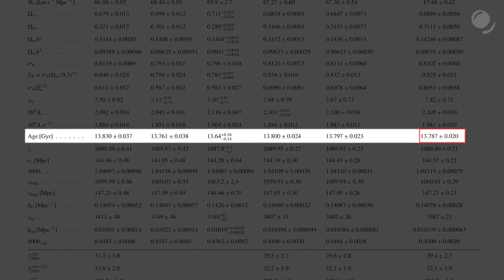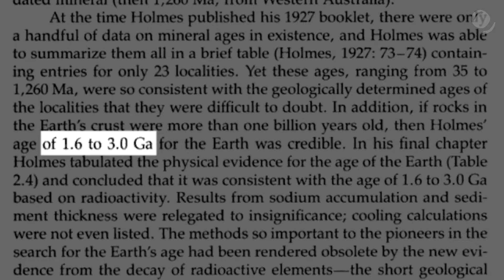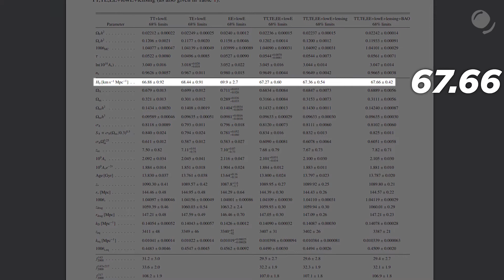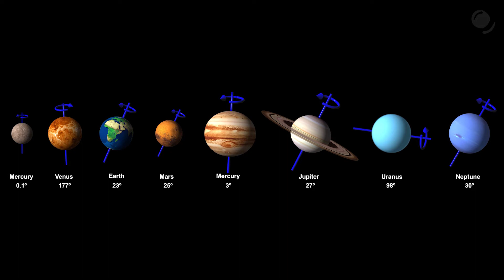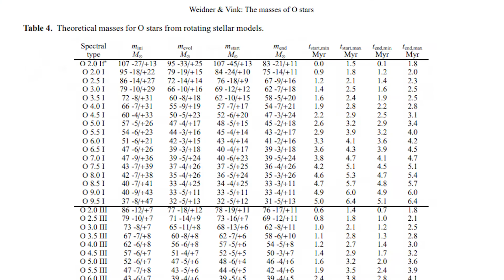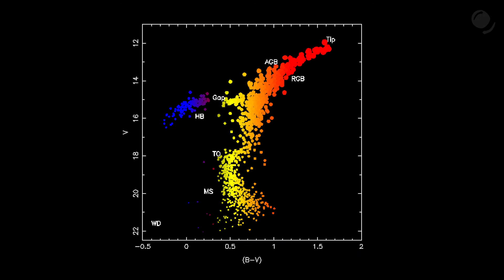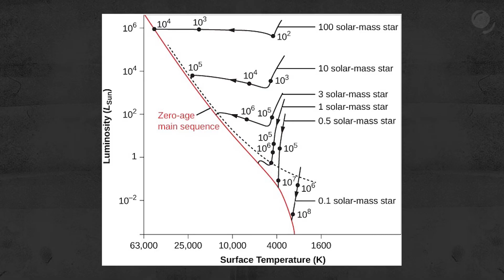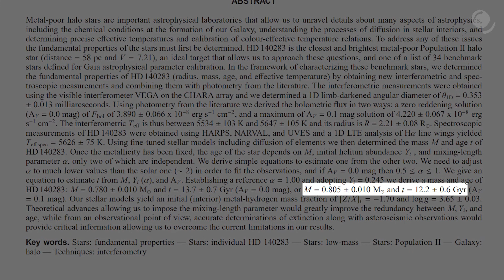A star older than the Universe? What? Determining the age of the Universe and stars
HD 140283 or Methuselah star. From the estimates of its age it might appear that it’s older than the Universe. Let’s figure out how is this possible, and also how scientists determine the age of the Universe as well as ages of stars.

Sources:
Planck 2018 release